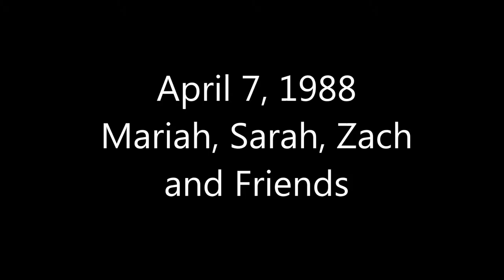April 7, 1988 Mariah, Sarah, Zach and Friends - 21min Long Version